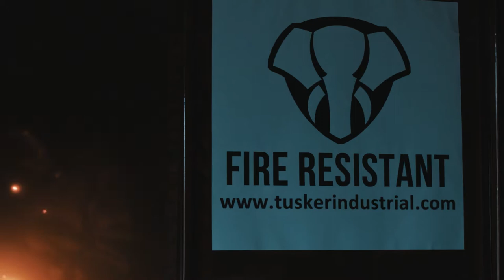Industrial Safety solutions for welding, construction and fire protection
Tusker Industrial Safety is the natural choice for welding safety solutions, construction safety solutions and fire protection. Our fire-retardant and flame resistant quality solutions are made and supplied by us, in the UK. If you require a safety solution for your industrial application, we can design and supply a solution to match your requirement.  We are trusted by some of the biggest companies in UK and global industry to deliver solutions that do their job.  The quality of our products is unrivalled.